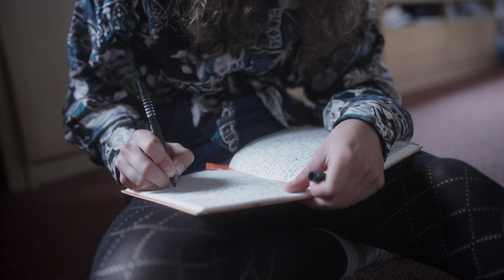New Generation: Anne Eding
In dit seizoen van New Generation volgen we musici die vanuit hun basis in de jazz op zoek gaan naar zichzelf. Een serie op de snijvlakken van de jazz, waar ze mengt met hiphop, folk of klassiek. Deze aflevering violiste Anne Eding.

Regie: Sophie van Bree
Camera: Kris Pauw
Camera Assistent: Fardau van der Meulen
Geluid: Martijn de Rond
Eindmontage: Sjoerd Wesselink
Eindredactie: Rients van Ganswijk
Producer: Dominiek Beltman
Junior Producer: Robbie During
Redacteur: Sophie van Bree

Met dank aan: Kröller-Müller Museum, Familie Eding-Martin & ESNS

NPO 2 Extra:
Dit programma werd eerder uitgezonden op 9 maart 2022 door de NTR op NPO 2 Extra. NPO 2 Extra is het digitale Kunst & Cultuur kanaal van de Publieke Omroep.